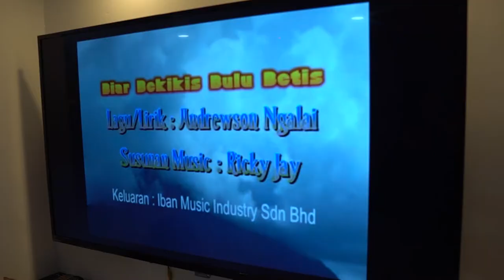Merry Christmas 2019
Hari ni aku & family pergi visiting sempena cuti Krismas ke rumah saudara belah wife aku